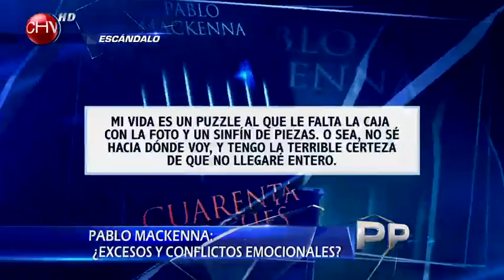El escándalo de la semana: Pablo Mackenna detenido una vez más por conducir ebrio - PRIMER PLANO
Esta es la cuarta vez en que el poeta y conductor de televisión es detenido por conducir en estado de ebriedad y su imagen fue utilizada justamente para evitar que se provocaran accidentes de este tipo, sin embargo nuevamente es protagonista de una crónica policial por subirse a un auto y conducir en estado de ebriedad.